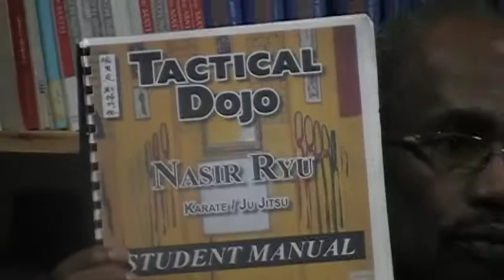Part 1 ~ Rasul Nasir, Soke Lectures Students About The Senior Student Manual of Nasir Ryu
Speaking to his senior students Soke clearly explains particular contents of the Student Manual. His gives explanation of the Dojo Creed and Black belt in their ranking system.